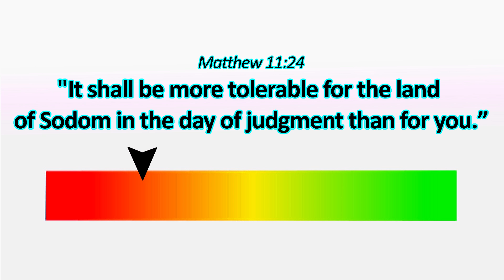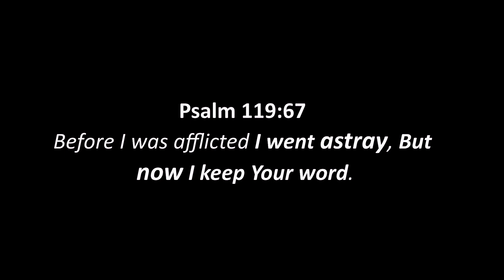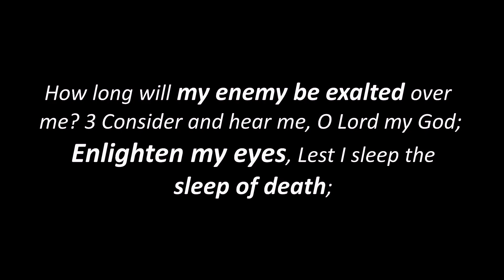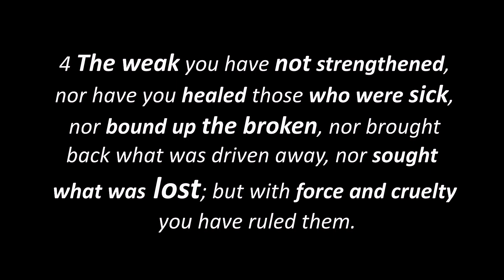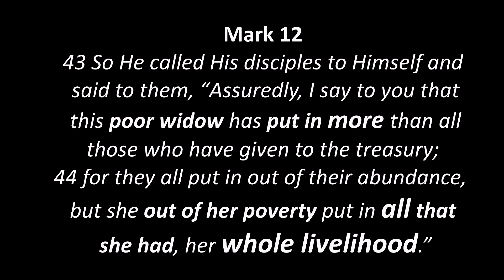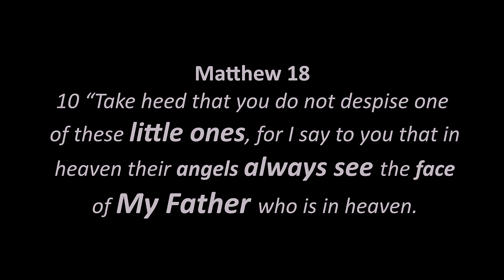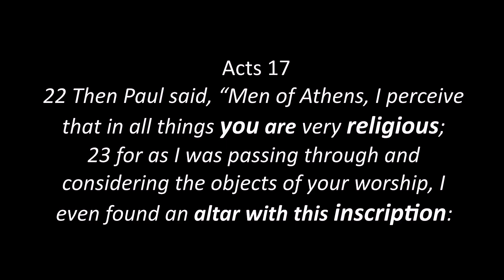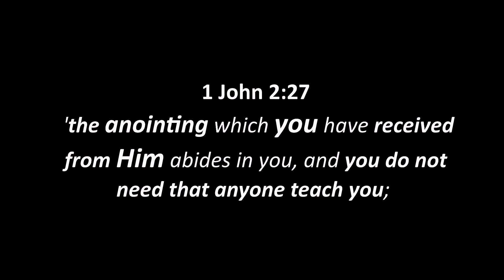The LOST SHEEP Parable is NOT what I thought...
Matthew 18:10-14 explained

OLD TESTAMENT / NEW TESTAMENT transition period

This video helps make sense of Jesus parable of the Lost Sheep. Many think this is a portrayal of unbelievers being converted. However when surrounding context is considered, something totally different is brought to the forefront.  Jesus is saving old testament saints from being corrupted by the elite in Jerusalem. And not only that,  He came to gather those who ALREADY belong to the Father. That is what we have in this parable.  It's a transition from the old to the new. From the Father to the Son. The time for abundant life has come, and for those who had faith in the Father, the Son will accomplish it for them. Hope this helps anyone confused about this parable. God bless!